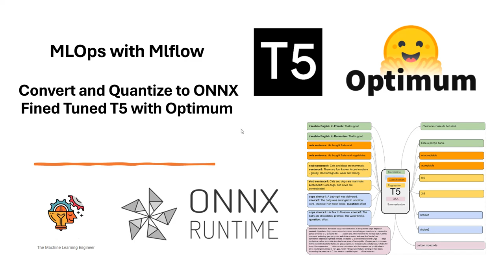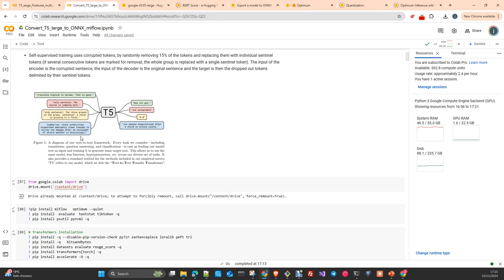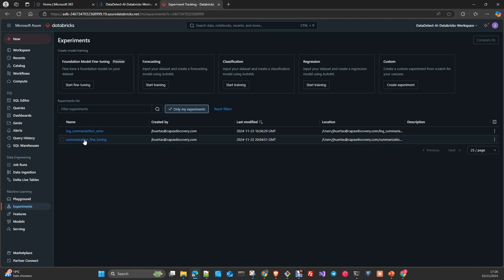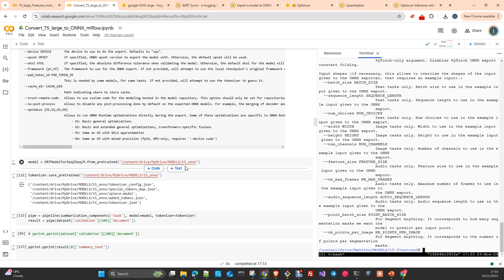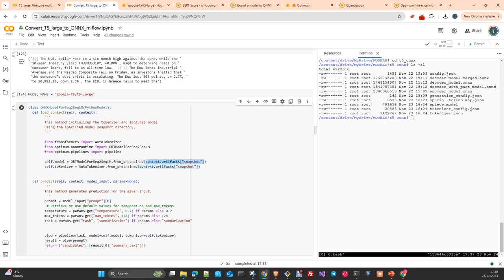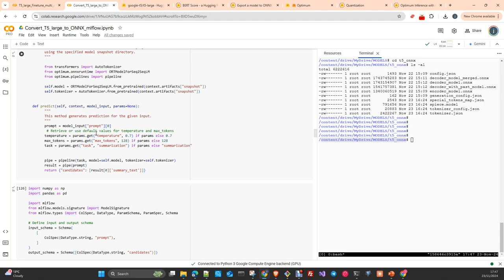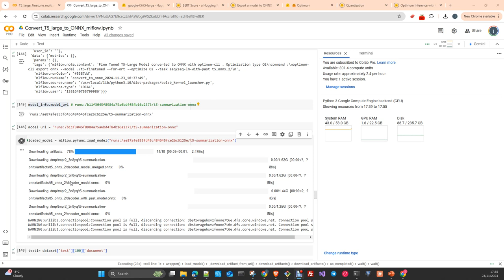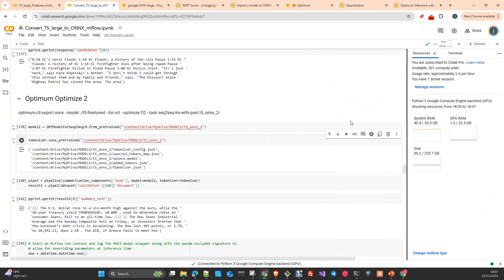MLOps MLFlow: Convert to ONNX and quantize to 8Int with Optimum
In this video we are going to see how to convert a T5 Large Model to ONNX format and quantize it to 8INT with the Huggingface Transformers Optimum library.
We previously did a FineTuning to make text summarization and everything was recorded in MLFLOW